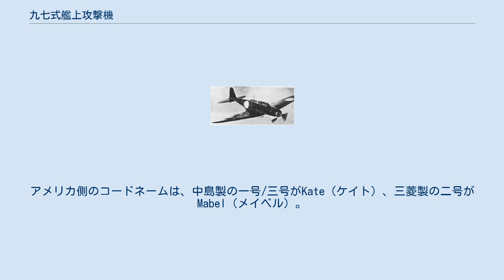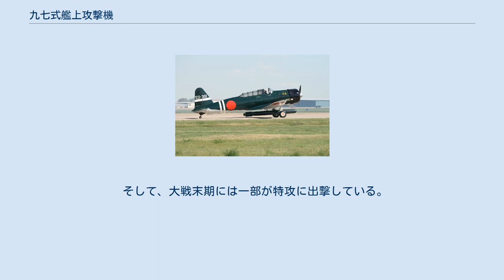九七式艦上攻撃機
中島 B5M/N 九七式艦上攻撃機 九七式三号艦攻 九七式艦上攻撃機（きゅうななしきかんじょうこうげきき）は、日本海軍の艦上攻撃機。
競争試作された2機種が両方とも採用されたため、この名を持つ飛行機には全く設計の異なる中島製（B5N）と三菱製（B5M）の2種類が存在するが、通常は中島製（B5N）を指す。
 略称は九七式艦攻または九七艦攻。
アメリカ側のコードネームは、中島製の一号/三号がKate（ケイト）、三菱製の二号がMabel（メイベル）。
 昭和10年（1935年）に海軍が中島飛行機、三菱重工業に十試艦上攻撃機としての競争試作を命じ、昭和12年（1937年）に中島案を九七式一号艦上攻撃機、三菱案を九七式二号艦上攻撃機として、共に採用した。
競争試作であるにもかかわらずどちらも採用された理由は、両者の間に決定的な性能差がなかったためである。
 日本海軍としては、初の全金属製の低翼単葉機であり、一号型は国産単発機初の引込脚を採用。
それまでの九六式艦上攻撃機に比べ、最高速度は約100km/hも向上した。
乗員は3名。
 中島一一型（一号、B5N） 中島一二型（三号、B5N） 中島飛行機で開発された一号（B5N1、後に九七式艦上攻撃機一一型と改称）は、同時期に開発中であった十試艦上偵察機（後の九七式艦上偵察機）に採用していた可変ピッチプロペラや蝶型ファウラーフラップ、密閉式風防などを採用している。
ただし、ファウラーフラップは機構が複雑なため、量産型機では単純なスロッテッドフラップを採用した。
一号の完成は昭和11年12月31日、翌12年1月8日（1937年）には初飛行に成功している。
この一号の発動機を「光」三型から「栄」一一型に変更したものを九七式三号艦上攻撃機（B5N2、後に九七式艦上攻撃機一二型と改称）として採用し、以後生産の中心は三号に移る。
一号・三号合わせて1,250機ほどが、中島飛行機の小泉工場（機体）で生産された。
また、特殊な派生型として、一一型を練習機に改造した九七式練習用攻撃機一一型（B5N1-K）が存在する。
 三菱六一型（二号、B5M） 三菱重工業で開発された二号（後に九七式艦上攻撃機六一型と改称）は、固定脚であり、中島機に比べ振動が少なかったため、二号のほうを好む搭乗員もいたという。
しかし、油圧系統や主翼折りたたみ機構などに問題があったともいわれる。
試験機の完成は昭和11年10月末、初飛行は11年11月21日（1936年）に成功している。
 先に述べた三号が採用されてからは、生産の中心は中島機になってしまい、二号は昭和15年に生産が終了し、専ら訓練や哨戒などに用いられた。
合計で150機ほどが（120機とも）生産された。
 制式採用後間もなく中国大陸方面の作戦に投入された。
 真珠湾攻撃では三号143機が出撃（内800キロ爆弾1発、または250キロ爆弾2発、または250キロ爆弾1発と60キロ爆弾6発を装備した水平爆撃隊103機、九一式航空魚雷改を搭載した雷撃隊40機）し、雷撃隊はアメリカ海軍太平洋艦隊の戦艦4隻を含む6隻の艦艇を雷撃、魚雷36発を命中（米側資料では23本）させている。
なお淵田美津雄海軍中佐が放った「トラ・トラ・トラ」はこの機体から打電された。
 大戦中期ごろまでは空母で運用され、後継機の天山が登場してからは主に陸上基地などから運用されたり、レーダーを追加装備して対潜哨戒や輸送船団護衛にも就いた。
 そして、大戦末期には一部が特攻に出撃している。
 また、1945年8月下旬、北千島へ侵攻してきたソ連軍上陸船団に対し、占守島に残存していた北東航空隊所属の数機が陸軍機とともに出撃して爆撃を加えており、これが日本海軍艦上攻撃機最後の戦闘になった。
 三面図（一号） 現在、一二型2機が博物館に収蔵されている。
 また2015年には種子島沖に沈んでいる機体が確認されており、2021年6月中の引き揚げが計画されている。
 製作された九七式艦上攻撃機風の改造機 実物 レプリカ